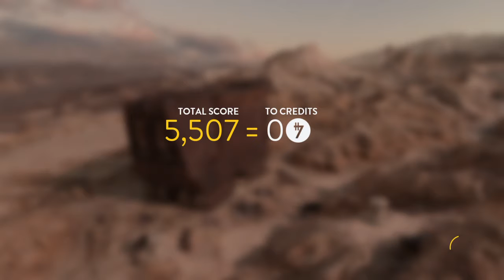STAR WARS™ Battlefront my best play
My personal best in a game im pretty average at